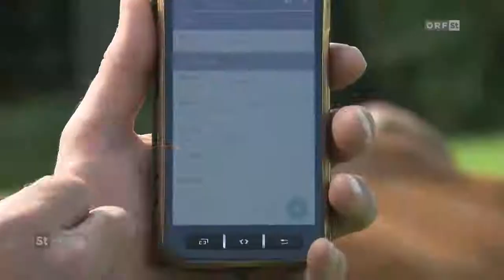Steirische Landwirtschaft – Stollenkäse